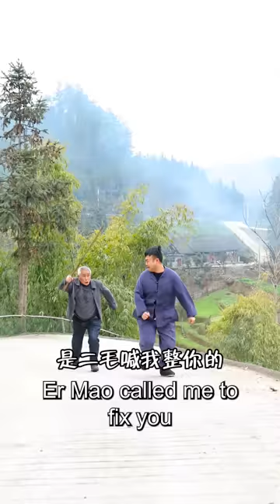chinese food food challenge food vlogs village food channel asmr food eating food mukbang HIU 하이유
chinese food food challenge food vlogs village food channel asmr food eating food mukbang HIU 하이유 2023,Chinese food contained in the video is:Big chicken leg,Beef liver,Belly,Sheep bundle the intestine,Squirrel fish,Duck neck,
Grilled intestine,Fertilizer.

Video chapters:
0:00 Big chicken leg
1:01 Beef liver
2:08 Belly
2:53 Sheep bundle the intestine
4:17 Squirrel fish
5:09 Duck neck
6:21 Grilled intestine
7:07 Fertilizer